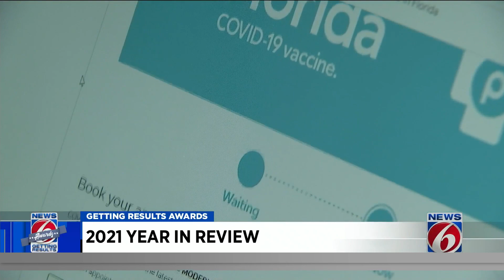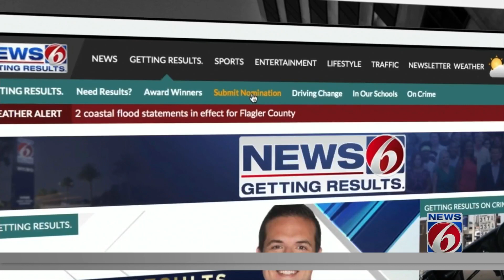Getting Results Awards: A year in review